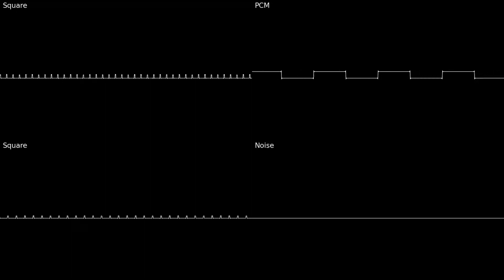Castle Entrance - Super Mario Land 2 OST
Zophar's Domain calls this just "Wario's Castle", but I think that's misleading since the castle stage theme is separate